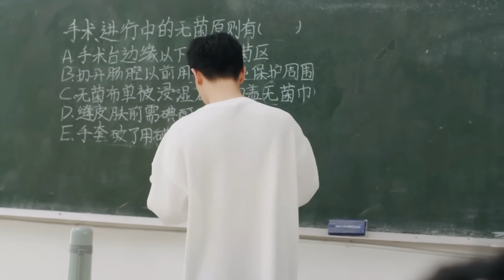អ្នកគ្រូពេទ្យស្អាតឆ្លងភព | មួយរឿងពេញ | Little Mad Doctor | Mochita សម្រាយរឿង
Doctor Chu Jing Hong accidentally entered a different world and became the princess of Northern Chu Kingdom. In order to return to the original world as soon as possible, she must face all kinds of difficulties. In the process, she falls in love with the war King Yu Long Yuan.